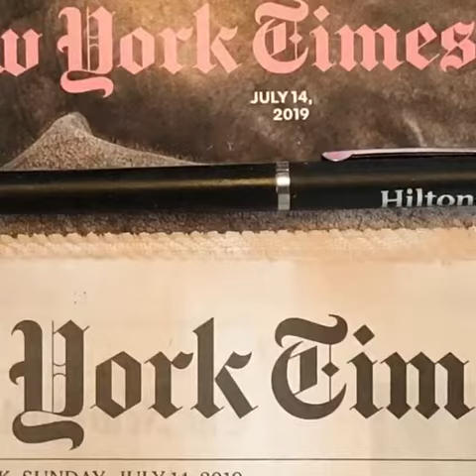Sunday ritual July 14, 2019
Finally get a loaded but eviscerated bagel.